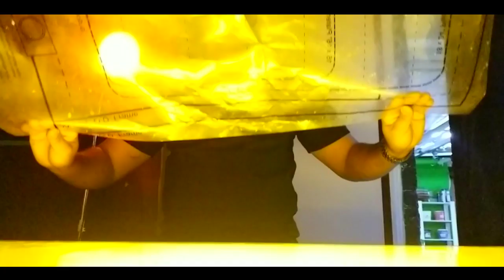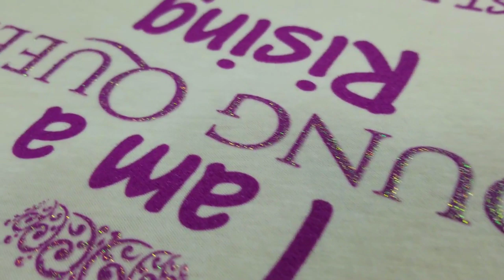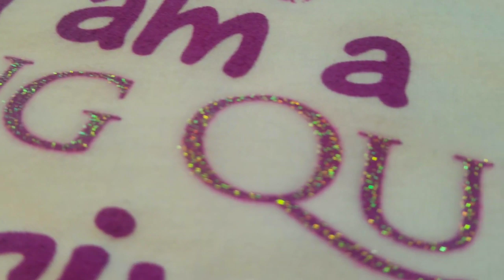Biggest Obstacle In Screen Printing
This week's video is about my biggest obstacle in screen printing I had to endure. As begginers we need to go after small orders first and the reason is that we usually will not have the funds to place the order just because clients will not trust you. Till you are able to print orders get a website and refferals.